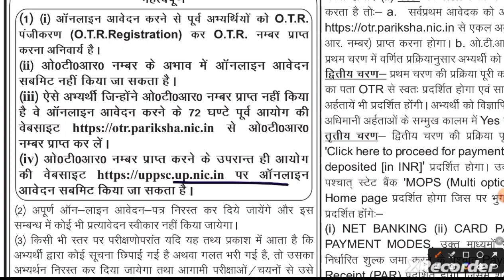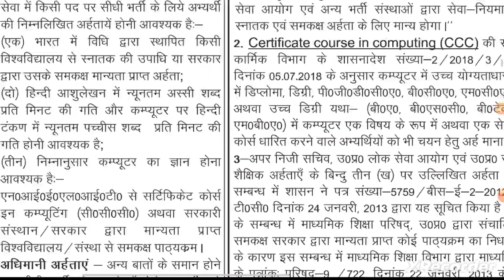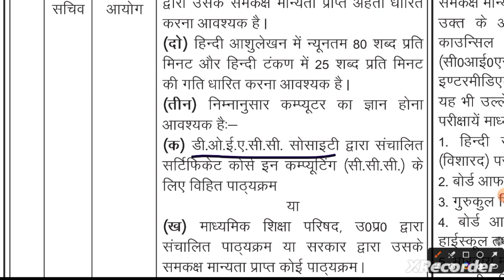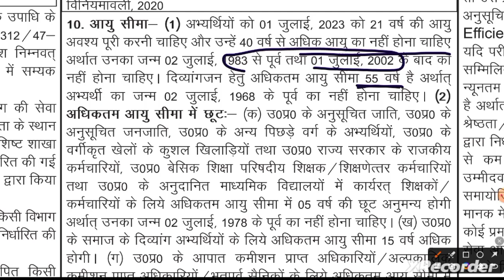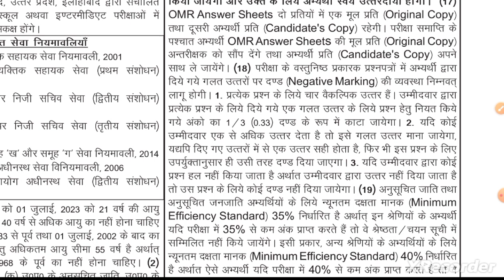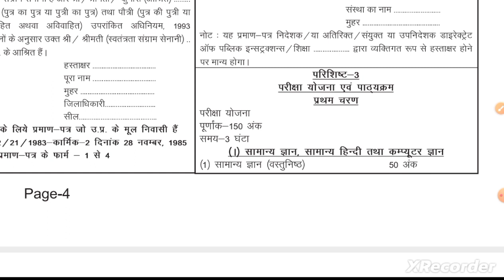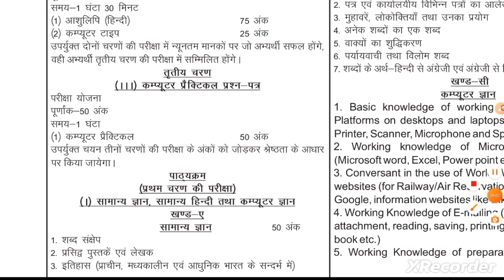अपर निजी सचिव भर्ती 2023!APS Vacancy 2023!जानें क्या है अर्हता और आवश्यक योग्यता ?upsc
अपर निजी सचिव भर्ती 2023!APS Vacancy 2023!जानें क्या है अर्हता और आवश्यक योग्यता
otr रजिस्ट्रेशन के लिए